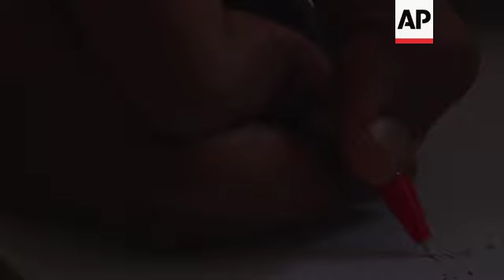Opposition leader on Sudan reform hopes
(21 Apr 2019) A day before the announcement of the make-up of a "civilian presidential council" at a press conference in Khartoum on Sunday, a prominent Sudan opposition activist spoke to the Associated Press.
Mohammed al-Asam is a 28-year-old doctor from Kordofan.
He has been an important figure in the Sudanese Professionals Association (SPA), the force behind the four months of protests that ousted Omer al-Bashir on April 11th.
The Sudanese military forced al-Bashir out after a 30-year rule marred by conflict, civil war and corruption.
Protestors fear the army, dominated by al-Bashir appointees, will cling to power, or select one of their own to succeed him.
Al-Bashir is wanted for genocide and crimes against humanity by the International Criminal Court, for atrocities committed in the western region of Darfur.
Al-Asam was detained in Kopar Prison for 98 days by the al-Bashir government.
He was released on the day of the fall of al-Bashir.
The former president is now incarcerated in the same facility, one notorious for the holding of political prisoners.
Al-Asam says there is a need for an overhaul of the Sudanese judicial system, to allow al-Bashir to be put on trial.
"If there is a new judicial system in Sudan with independent standards and standards that are completely just, then no one will object to the trial of Omar al-Bashir inside Sudan," he said.
The SPA was created in 2016, when several professional associations, including those for doctors, lawyers and engineers, banded together.
The group spans many cities and towns in Sudan and is currently leaderless by design for security reasons.
Secretariats are formed to help run the organisation.
Al-Asam says he has no ambition to enter politics full time.
"...this is a transitional period that needs all of us as Sudanese people, especially the living force that is in the Sudanese streets, to guarantee the implementation of the demands that are in the announcement of the Alliance of Freedom and Change..."
Al-Asam says this is a critical time for the movement.
"We want the street to know that the transitional military council is getting stronger and gets supports from different directions with every day that passes, and this is dangerous to the revolution and would mean we would be moving from one military rule to another."
African and Mideast nations have closely watched the unfolding drama.
Uganda said this week it may offer al-Bashir asylum should he want it, and the South Sudanese President Salva Kiir has offered to mediate.
The Sudanese military is also trying to stay neutral in a feud between a bloc of Saudi-led Arab nations and Qatar.
The state news agency SUNA said on Thursday that the head of the military council, General Abdel-Fattah Burhan, fired deputy foreign minister, Badr Eddin Mohammed, over a report about the military refusing to meet Qatari envoys.
Al-Asam says foreign interference is not acceptable.
"Foreign interference, it is something that is increasing every day and it comprises foreign interference that acts on the interests of those foreign countries - not those of Sudanese people. And we're entering a messy cycle of talks that is a threat to the Sudanese revolution."
But he does have a message for those countries that could help.
"We ask the international community to continue to put pressure on the transitional military council for the speedy handover of power to civilians, and this is the reason that we are still on the streets. The sit-ins have continued for that reason."